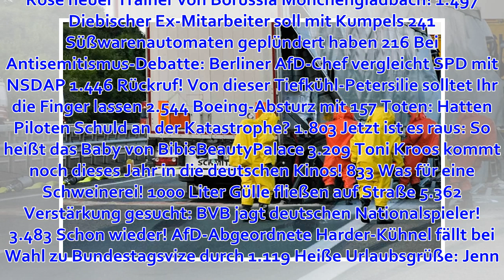Laster mit Gefahrgut kippt um: Autobahn den ganzen Tag gesperrt!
Suche nach Rebecca: Haar im Kofferraum stammt wohl nicht von ihr! Top Barack Obama teilt in Köln indirekt gegen Donald Trump aus Neu Mit dieser Aktion spart Ihr am Sonntag 50 Prozent auf Technik! 1.358 Anzeige Laster mit Gefahrgut kippt um: Autobahn den ga...